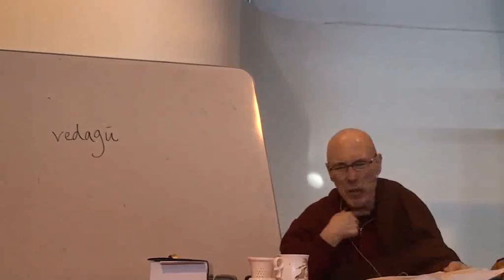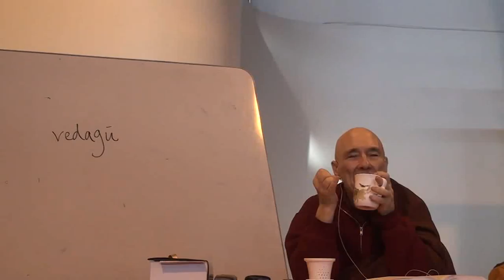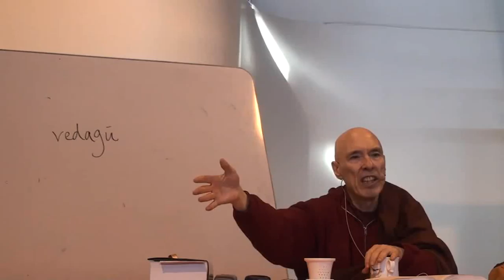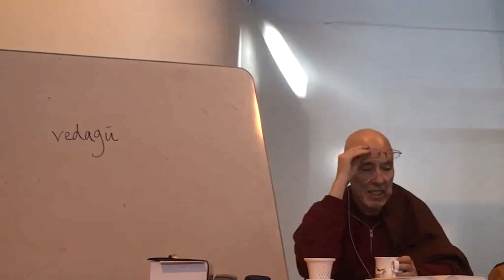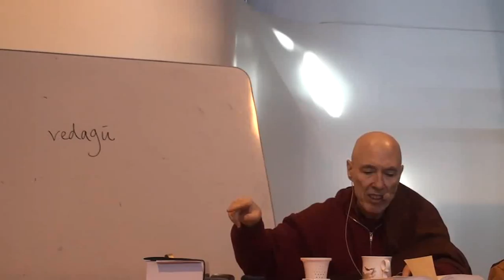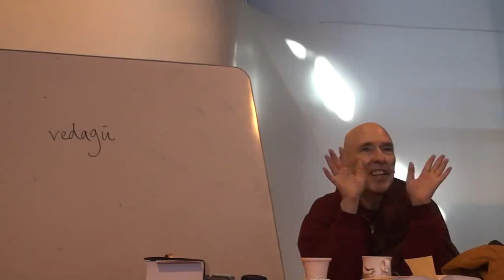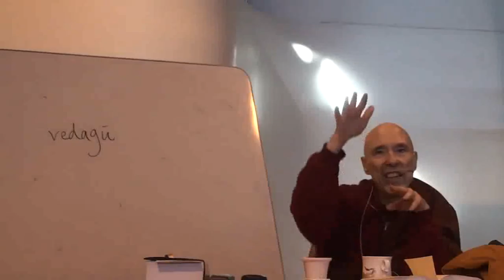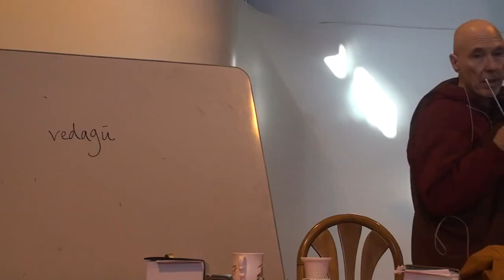Brahmayu Sutta - Brahmayu 5